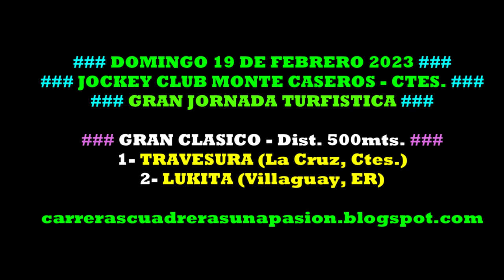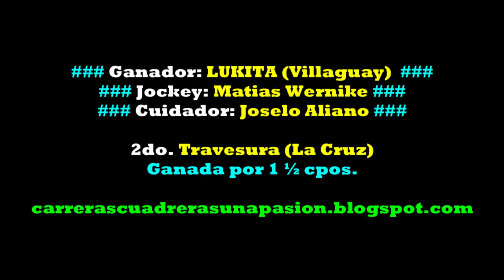LUKITA, Jockey Club Monte Caseros, Ctes. (19/02/2023), GRAN CLASICO 500mts.